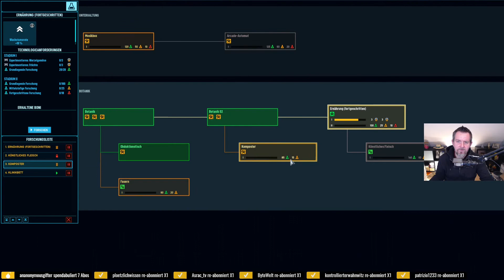LP Space Haven [11] Energiekrise und Piraten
Ich hatte auf Space Haven schon lange ein Auge geworfen, jetzt wird es Zeit es mal auszuprobieren - ich springe blind rein ;)